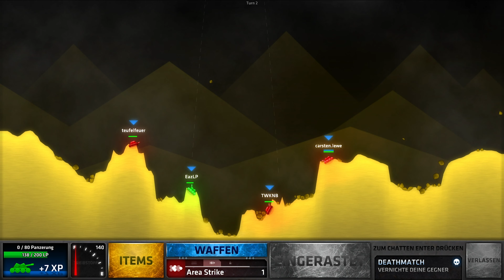ShellShock Live #47 // Mit einem LEVEL 1er im Team GEWINNEN?!?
ShellShock Live online [DEUTSCH] #47 // Mit einem LEVEL 1er im Team GEWINNEN?!?

Weitere Infos:
▪ TITEL: ShellShock Live
▪ ENTWICKLER: kChamp Games
▪ PUBLISHER: kChamp Games
▪ SYSTEM: Steam (Windows, Linux, Mac OS)
▪ GENRE:  Action, Gelegenheitsspiele, Indie, MMO, Strategie, Early Access

Kommentiertes Gameplay Eaz Lp 2018